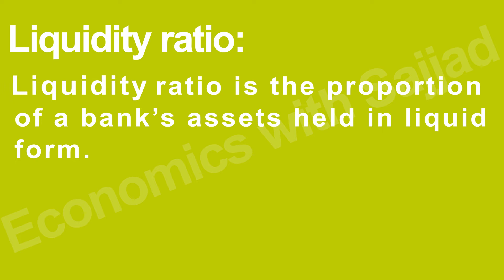Liquidity Ratio | Module: 3 Revising the key Terms for paper 1 (9708) | Economics with Sajjad